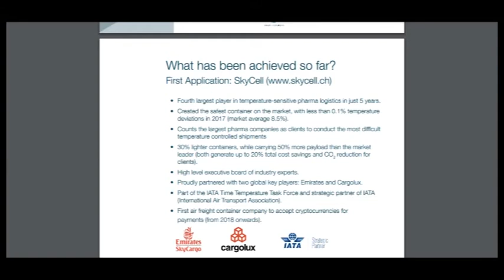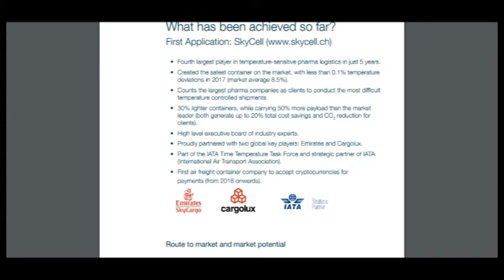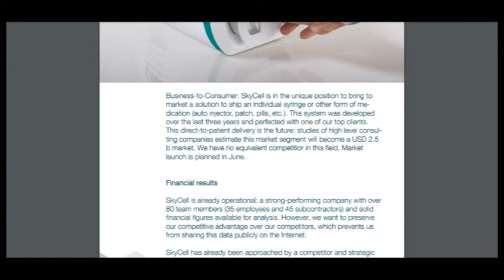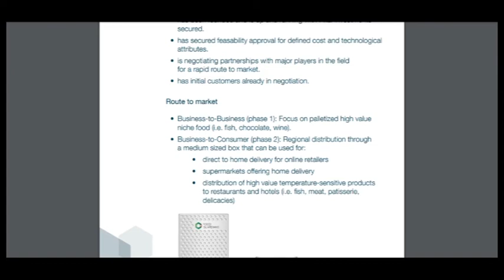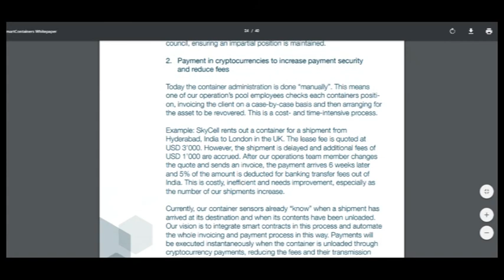Part 4 Great project SMART CONTAINERS - TEMPERATURE SENSITIVE LOGISTICS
Temperature sensitive logistics. Revolutionized. Smart Containers combines cutting-edge container technology and IoT sensors integrated into a logistics ecosystem. WHITEPAPER ANNOUNCEMENT THREAD TELEGRAM